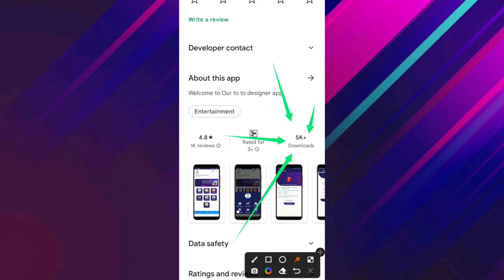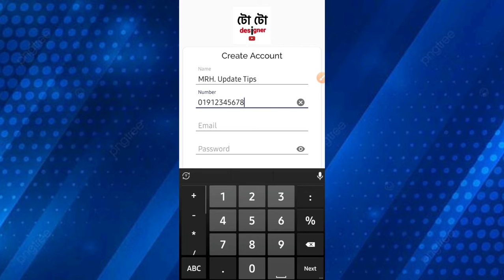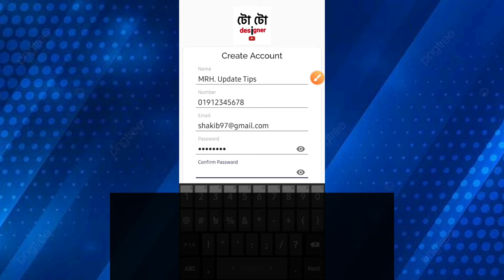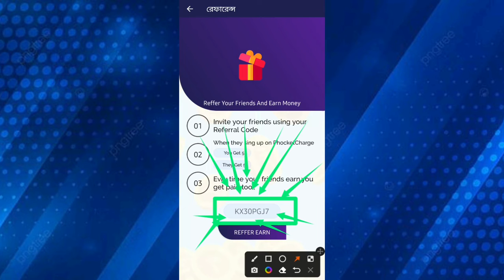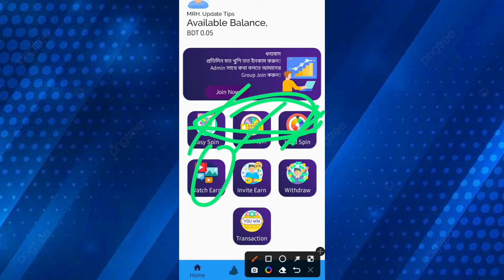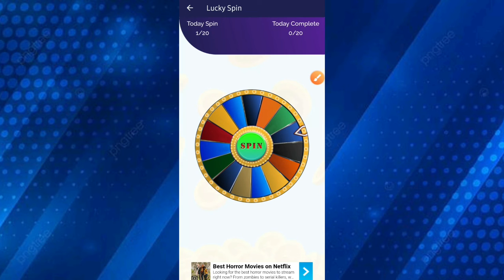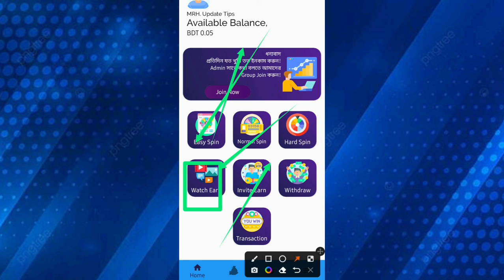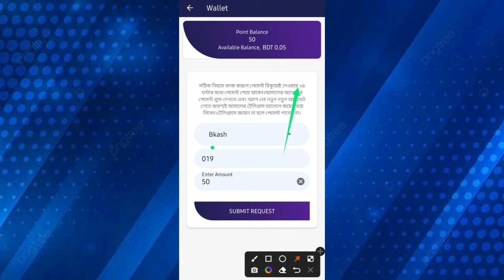earn 400tk per day | toto designer | toto designer app | রেফার করে টাকা ইনকাম 2022 | earning app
Video titel:- earn 400tk per day | toto designer | toto designer app | রেফার করে টাকা ইনকাম 2022 | earning app

● My refer code 👉 KX30PGJ7